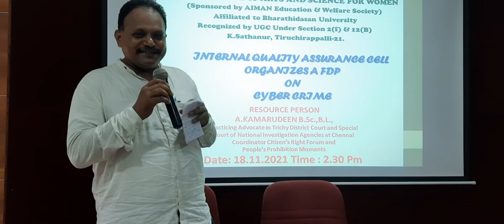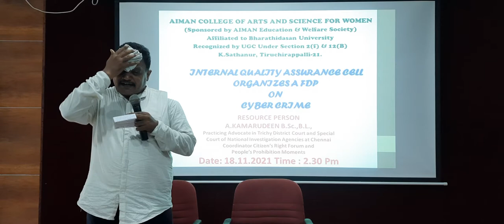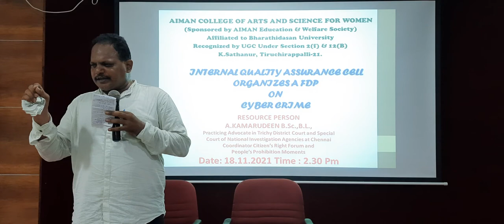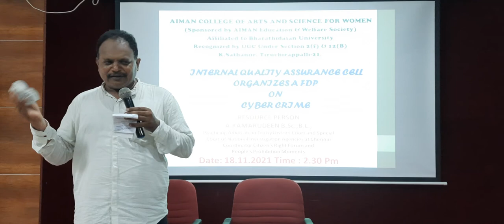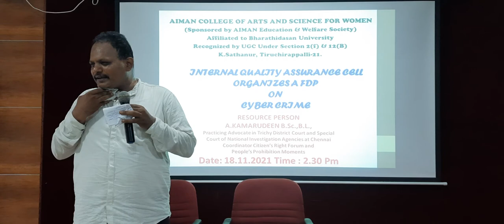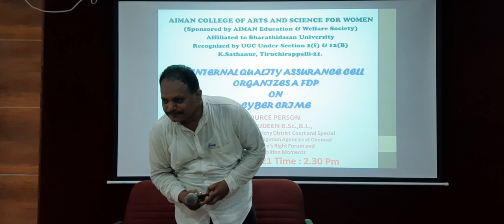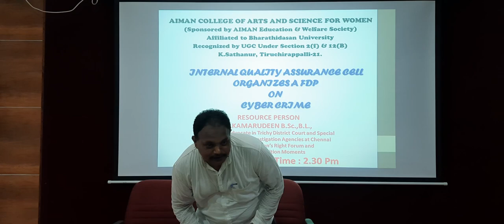Kamarudeen Advocate- Cyber crime lectures in AIMAN College